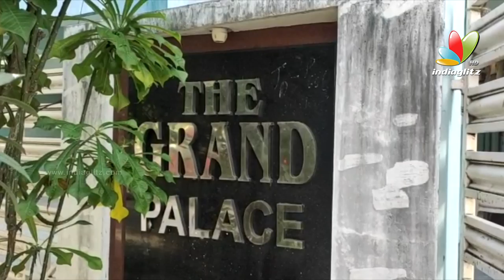Jayaprakash Reddy Exclusive Visuals | IG Telugu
Watch JayaprakashReddy Exclusive Visuals | IG Telugu